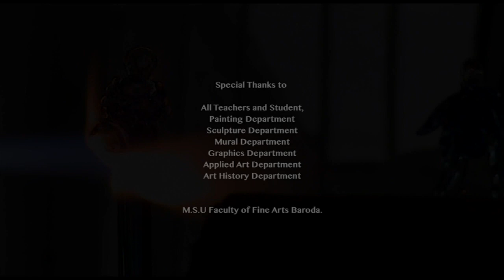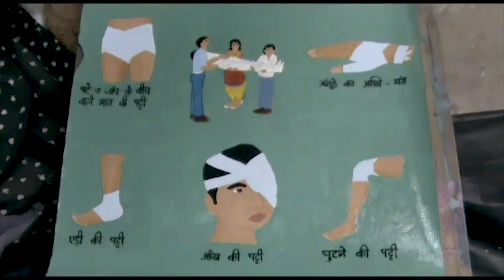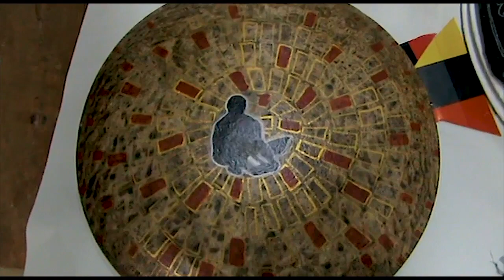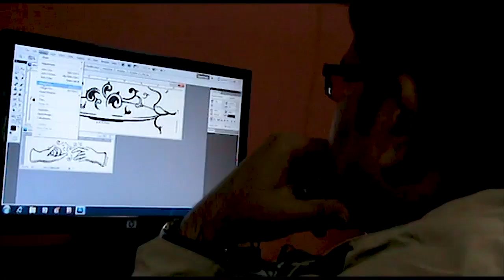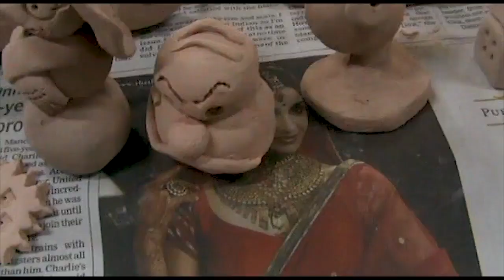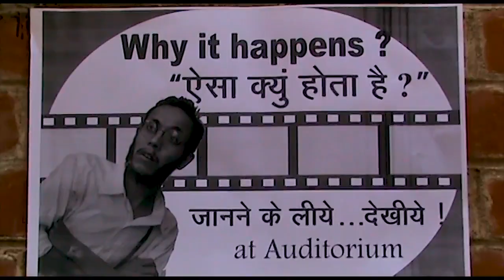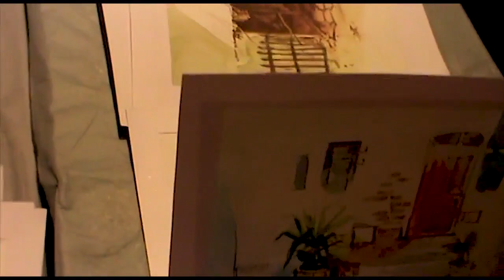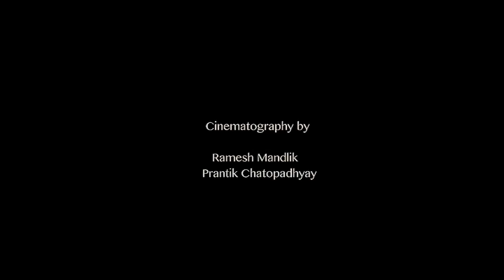Faculty of Fine arts Fair 2011|M.S University |Documentary film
M.s.university  faculty of fine arts, Art Fair  2011 Baroda.

Painting Department.
Sculpture Department
Mural Department.
Graphics Department
Applied Art Department
Art History Department.